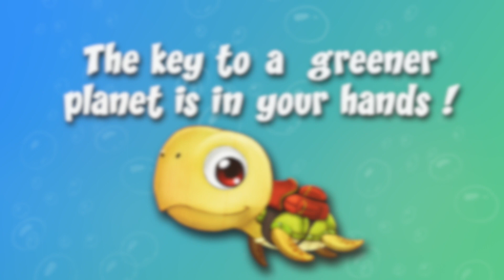Earth Day Apps : Bert Earth : learn simple actions to protect the earth App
Earth day app
Bert Earth : learn simple actions to protect the earth

-Apple, the Apple logo and iPad are trademarks of Apple Inc., registered in the U.S. and other countries. App Store is a service mark of Apple Inc.

Bert Save the earth (preview) : Game app to learn simple actions to protect the planet
Bert saves the earth Game app is available for: iPad + iPhone

Maybe you have interest in: save the earth, save the planet, save the artic, environment, green peace.

From Award winning Developers

Bert Saves the Earth is an app that will educate your child on simple actions to protect the planet and reduce utility bills while endlessly entertain your child with adorable animals, great illustrations and narration. All around the earth animals are having problems. But who saves them? that is the task for children aged 1- 5 . Watching all the animals become happy is a lovely way to set the mood for taking care of the planet.

HIGHLIGHTS

- Your child will discover his/her role in taking care of the planet.
- Your kids daily activities (brushing teeth, showering, recycling, etc)
are turned into environmental impacts than can understand.
- Cute animals illustrated the action. Which will be your child's favorite?
- Strengthens your messages of "Think about your actions" though "Cause and Effect Learning!"
- Game play covers 5 interactive scenes, 30 baby animal pictures, and an animated song.
- Narrated in: English, German, Spanish, French, Dutch, Italian, Portuguese, Russian, Chinese and Japanese.
- This app can actually pay you as your child's play turns into good, utility saving habits in the future.

CAUSE AND EFFECT LEARNING

Depending on the decisions made in the game, the animals thrive or fight to survive...
And the behaviors reinforced are good for your pocket book too. For example:

- Turn off the lights if you're not using them, so the polar bears can have snow.
- Turn off the tap, so the horse can drink water.
- Shower fast, so the ducks can swim.
- Don't throw away plastic bags, so turtles don't eat them!

Enjoy this cheerful roleplaying game where your child saves the Bear, Dog, Horse, Turtle and Chickens.

It's easy and fun to be the Hero in this game: the player will explore a variety of easy tasks to save the five different animals at his own pace. Play Bert Saves the Earth and see how can help the animals to thrive. Bear is stranded on melting ice; turtle is eating plastic bags;, horse is very thirsty; and much more."

We´d love to help you out. Please also mention your device version and your iOS version.
for more information and support.